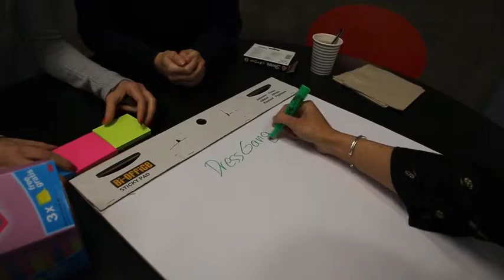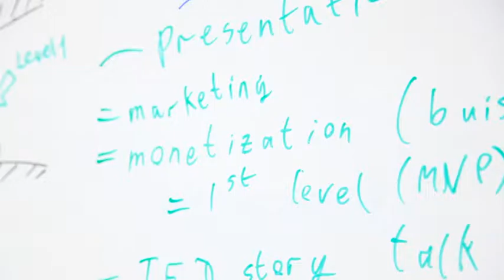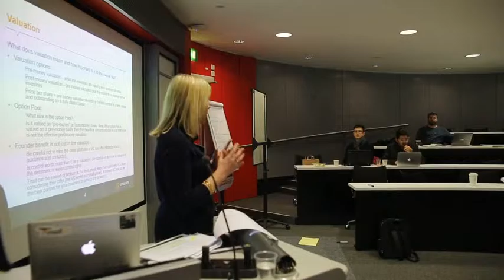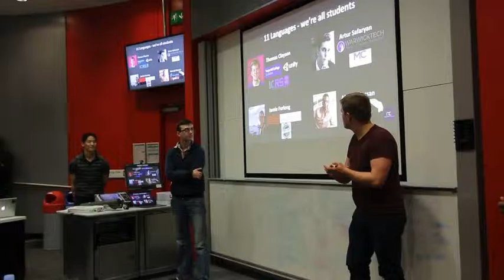FOUNDERS VER3 FIN